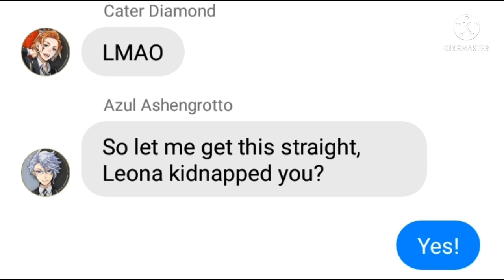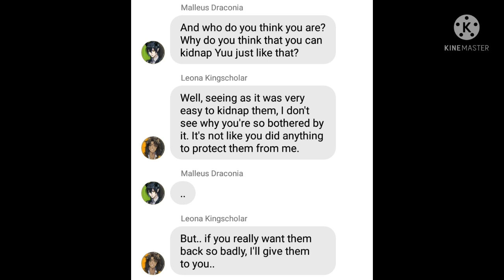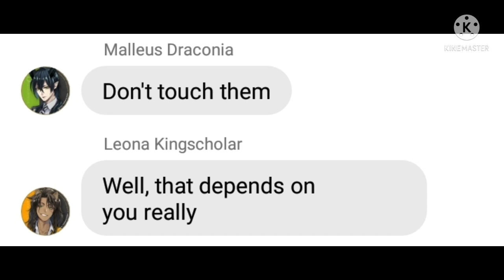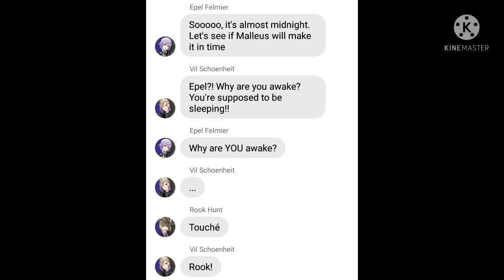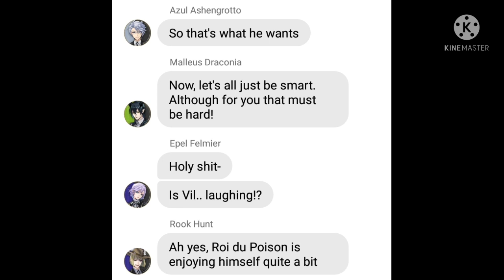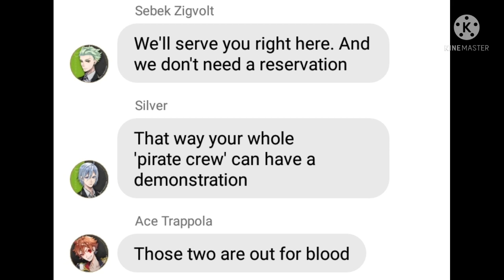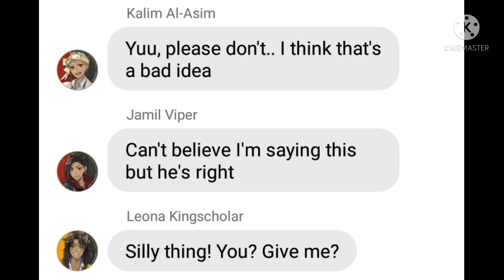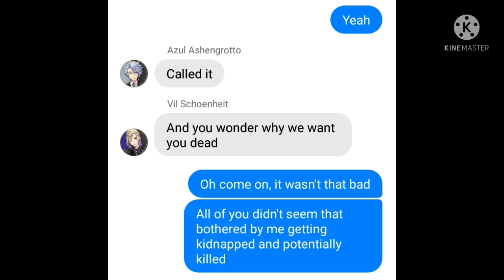[Twisted Wonderland] It's goin' down - Descendants 2 || Lyric Prank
Yuu got kidnapped, again!